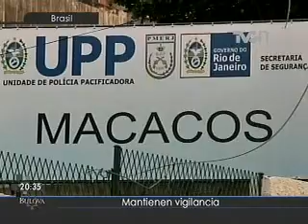Mantienen vigilancia en Brasil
Mientras regresa la normalidad y la calma, autoridades de Río de Janeiro prometen a los pobladores de los barrios pobres, continuar avanzando en la lucha contra los distribuidores de drogas y establecer la acción como permanente...